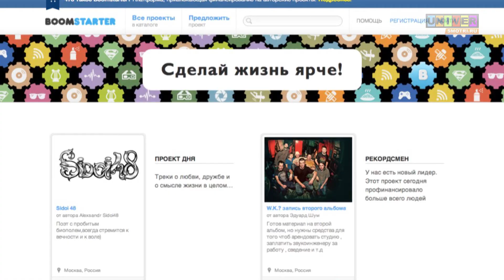Картавый словарик vol. 6